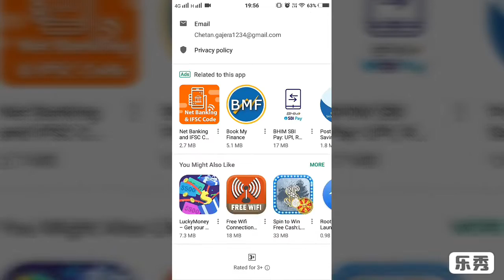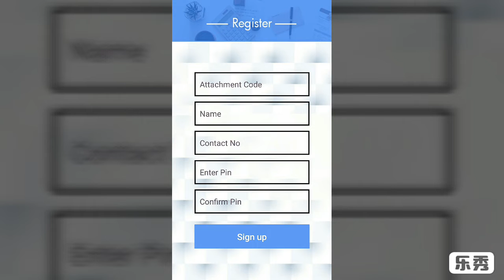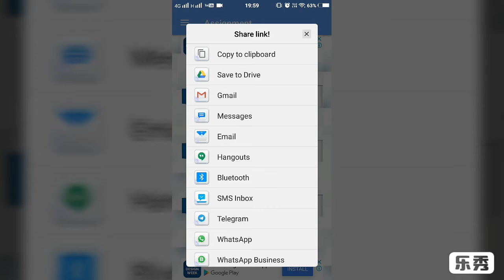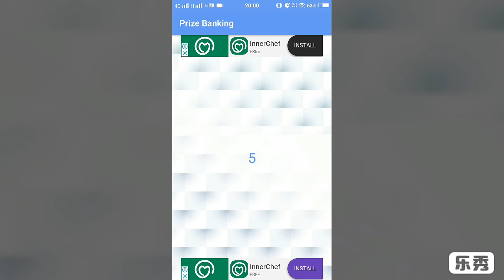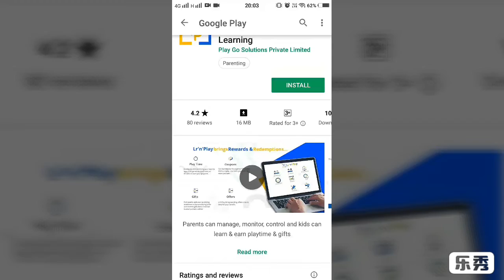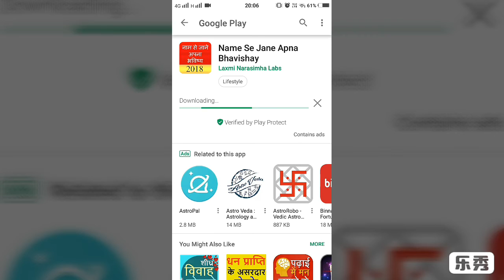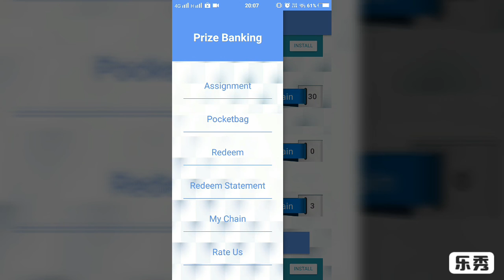2 सेकंड मुझे कमई 10+10+10 रुपये। loot lo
1.
Refer code=95957436